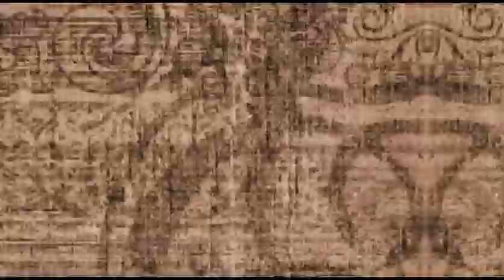Devi Balika Vidyalaya Intro - Prashasthi 2009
Devi Balika Vidyalaya Intro for Prashasthi 2009 Produced by Regail Studios